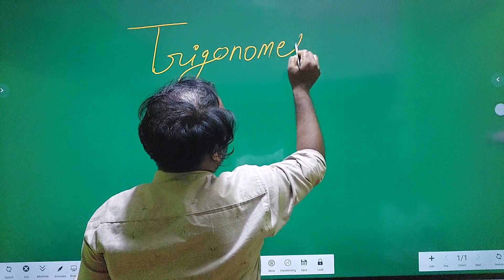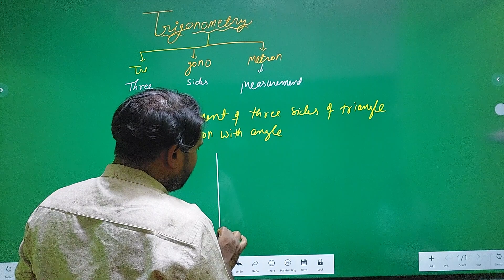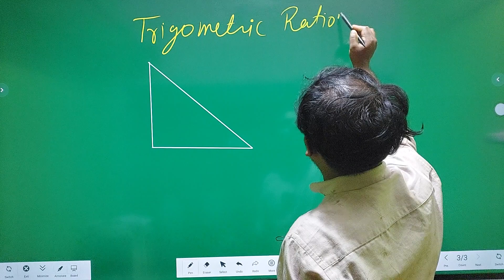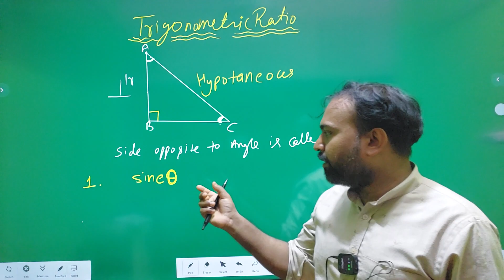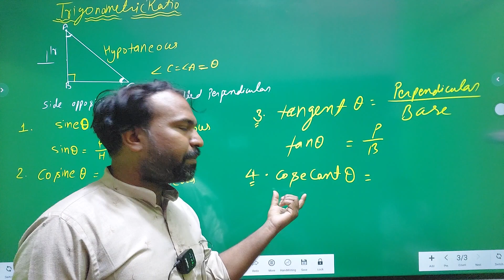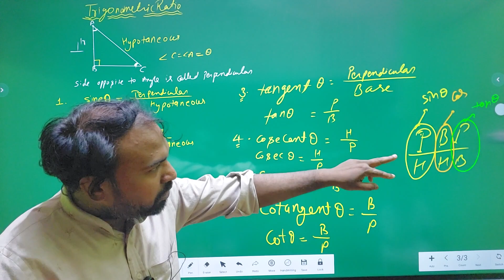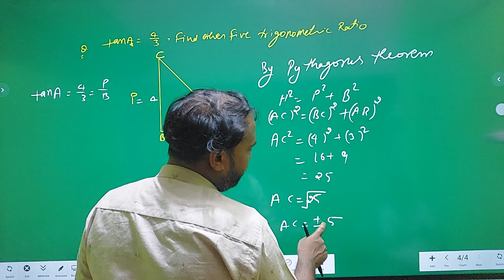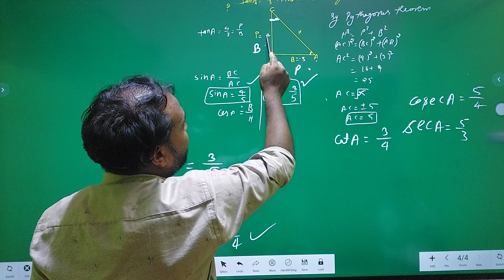L-1,Introduction To Trigonometry-10th | Trigonometric Ratio| Concept Of Trigonometry| CBSE